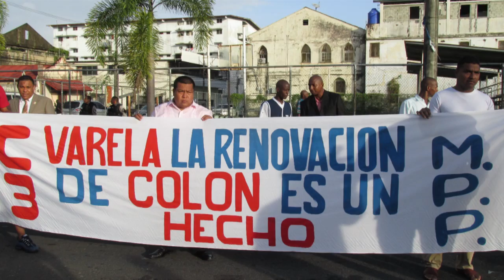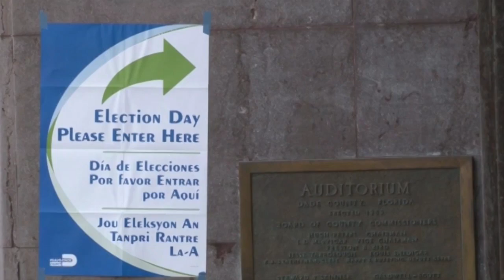Prensa.com:Panorama en su edición del 5 de noviembre de 2014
Panorama en su edición 5 de noviembre de 2014